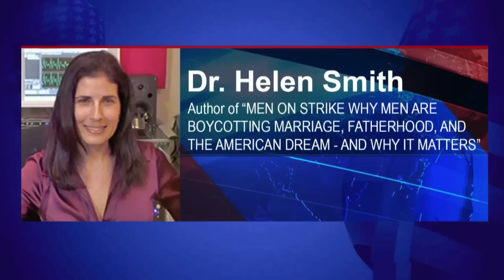Dr. Helen Smith's New Book, "Men On Strike..."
Dr. Helen Smith joins Steve to discuss her new book, "MEN ON STRIKE WHY MEN ARE BOYCOTTING MARRIAGE, FATHERHOOD, AND THE AMERICAN DREAM - AND WHY IT MATTERS," on how American society has become anti-male and men are sensing the backlash and both consciously and unconsciously going "on strike."